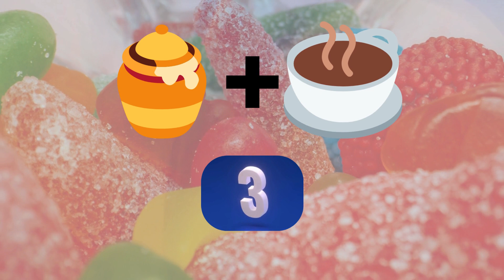The Emoji Puzzle Odyssey 🍯+☕=? 😋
Crack the Emoji Code | Tease Your Brain